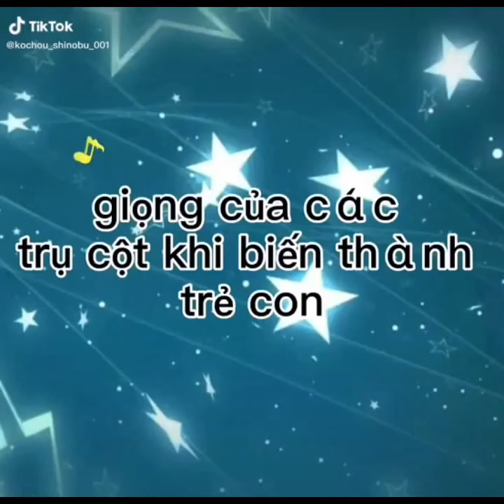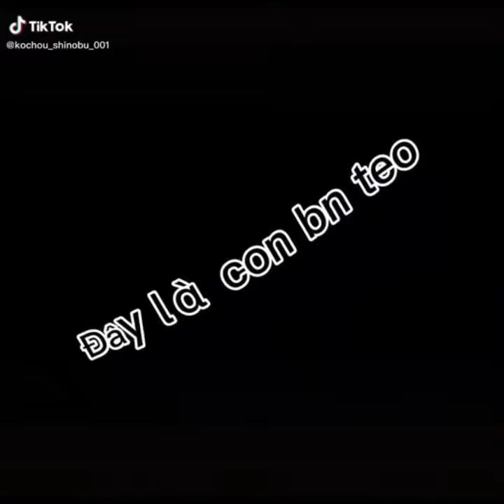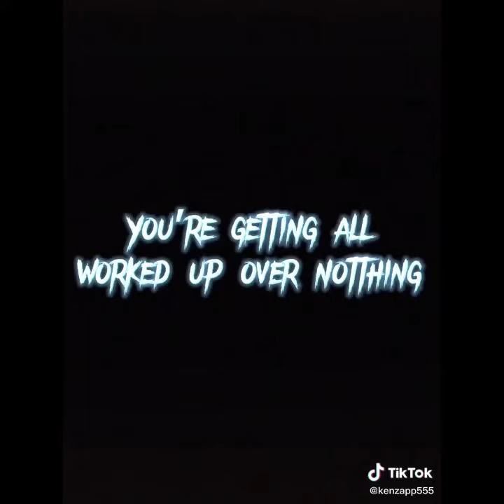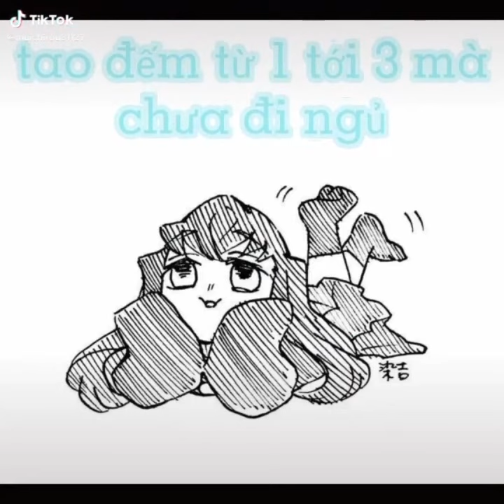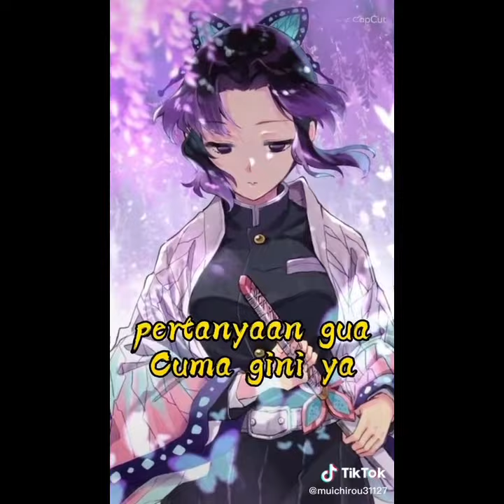☀️ Tổng hợp tik tok Kimetsu no Yaiba #129 // by Kamado Yoriichi ☀️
Ảnh bìa: trang Twitter của tác giả bị xóa nên thông cảm